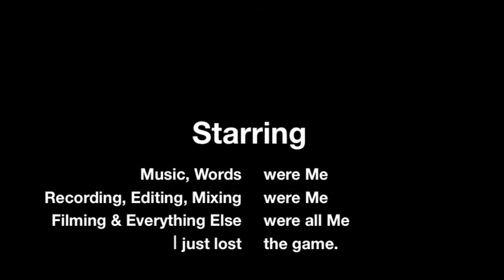STASIS (Original Song)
Day 13.

Here is a jam by the legendary (in his own mind) artist, sapha12!

He hopes you dig it. :)

And as they say in John Green's home town, don't forget to be awesome.

Tags: stasis sapha sapha12 song original tune music video lyrics youtube musician indie rock sympathetic sentimental break up song girl girls songs women woman crazy ex ex-girlfriend quicksand sandman neil gaiman death cab for cutie "i will follow you into the dark" girlfriend justin bieber thrice rihanna hey there delilah plain white t's acoustic solo poetic sensitive angry fierce sexy x-men nick fury samuel l jackson the avengers clark gregg winning charlie sheen dave days meghan tonjes "best of"